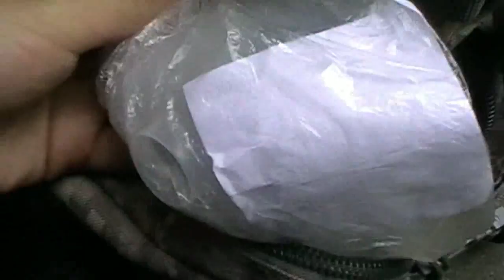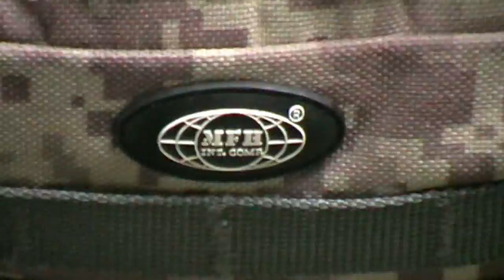moje každodení vybavení(edc-do města,školy,výlety)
Lékárnička CESTOVNÍ(malá)
Obranný plyn NATO - 40ml
Příbor vojenský BUNDENSWEHR nerez
Obvaz Kapesní vz.80 - Česká Armáda